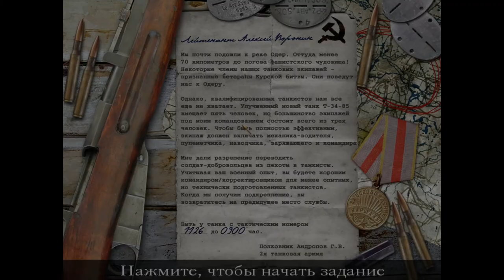Call of Duty l Прохождение. 22 часть